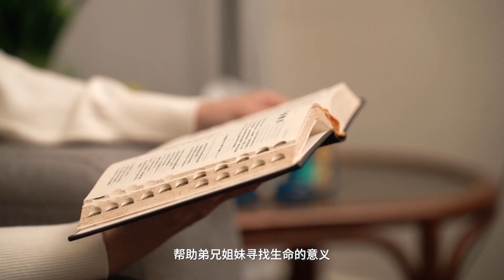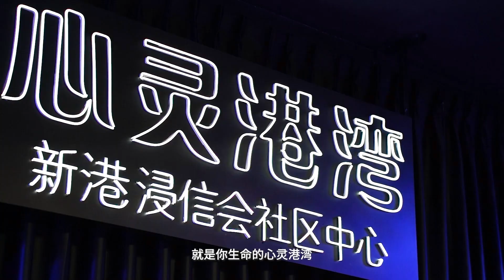心灵港湾浸信会 Corporate Videography | THINKSTER CONCEPT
Client: 心灵港湾浸信会
Video Production | Presented by : Thinkster Concept
Thinkster Concept provides photography & videography, graphic design, logo design and full branding services.